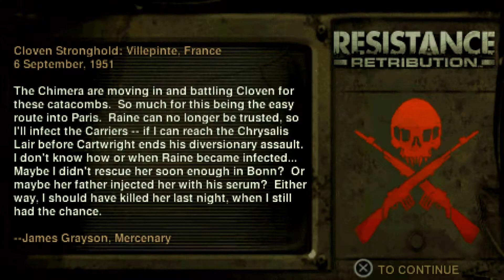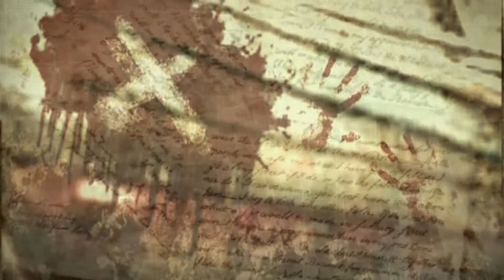Resistance: Retribution Plus (Area 16) | Analog Camera Hack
Area 16: Upper Tunnels

Resistance: Retribution Plus is the mode where a second analog stick is enabled. This can be done three different ways. By connecting the game with a PlayStation 3 and a copy of Resistance 2. By purchasing the game on a PS Vita from the PSN store. By using the SEPLUGINS hack for Adrenaline (PSP simulator app). The last method is what I used for this playthrough.